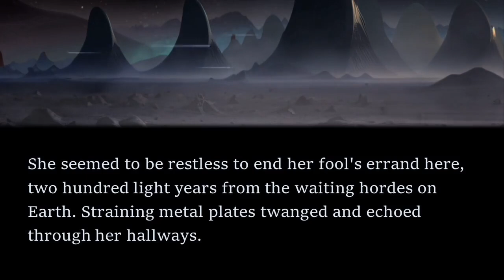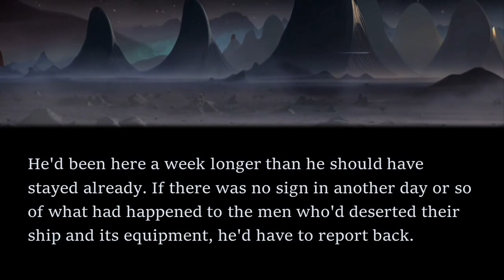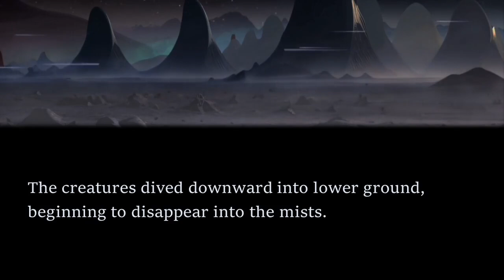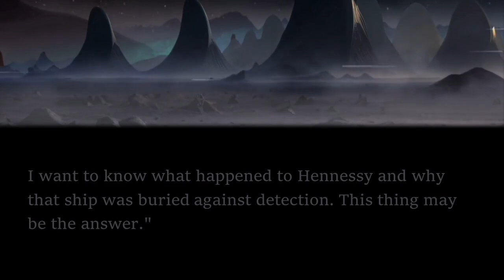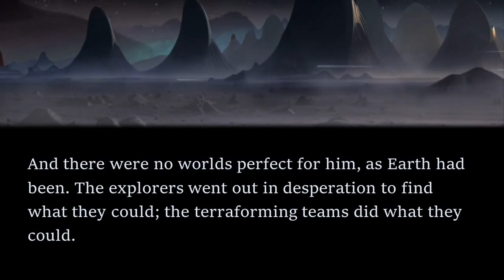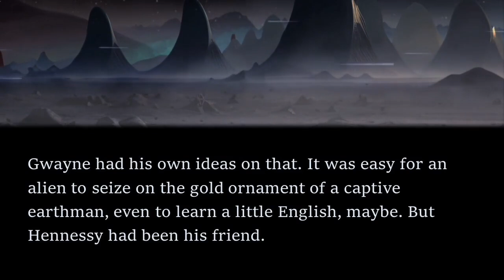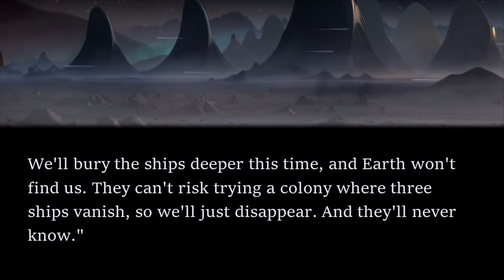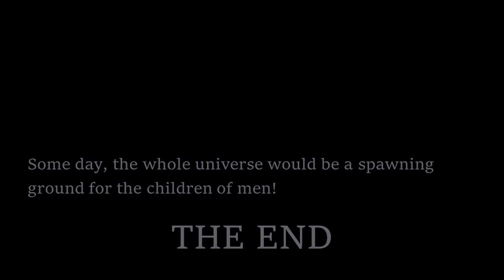SURPRISING Sci-Fi Read Along: Spawning Ground - Lester Del Rey | Bedtime for Adults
In this read along audiobook, I share a strange and surprising short story by Lester Del Rey.

The story first appeared in the September 1961 edition of Worlds of If Science Fiction and is available as a public domain work on Project Gutenberg. To get the text of the story for free, head

If you enjoyed listening, check out a full novel by Lester Del Rey - The Sky Is Falling by clicking the